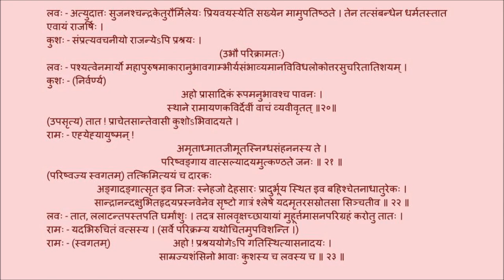उत्तररामचरितम् अङ्कः ०६ पाठः ०५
Act 06

पाठः ०५  -  कुशस्य विलासः/वीरगतिः, कुशालिङ्गनम्